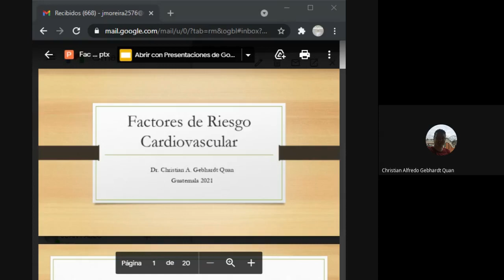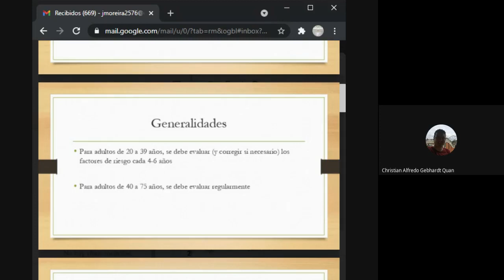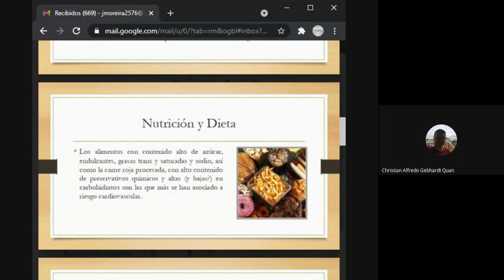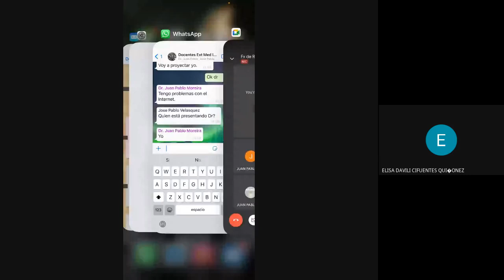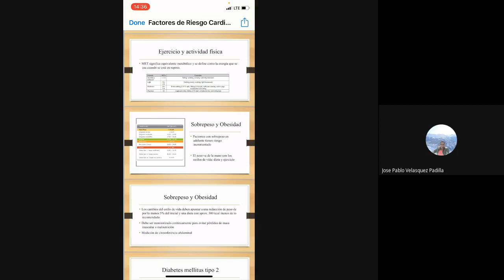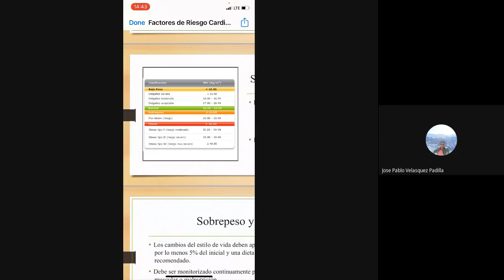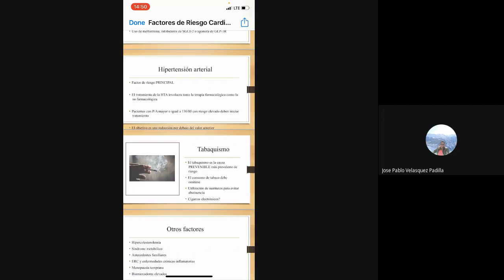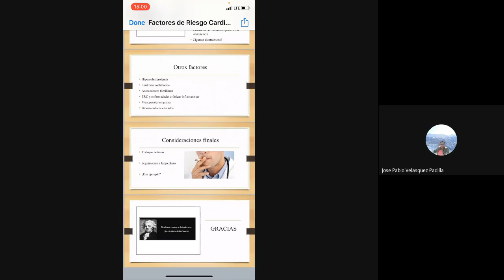Fx de Rx Cardiovascular abril 2021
El Dr. Gebhardt se encarga en esta sesión de recordarnos la importancia de la detección y manejo de los factores de riesgo cardiometabólico, enfatizando en la corrección de aquellos que son modificables.